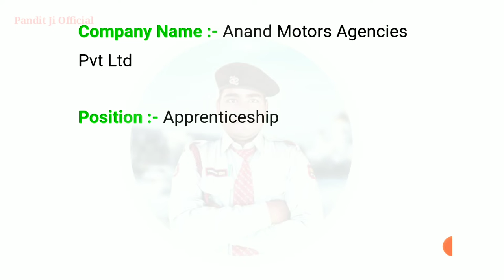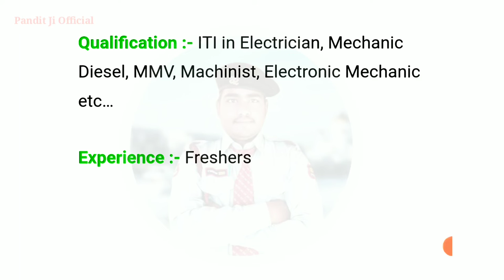Anand Motors Agencies Pvt Ltd Campus Placement 2022 | Freshers | Apprenticeship | ITI Pass